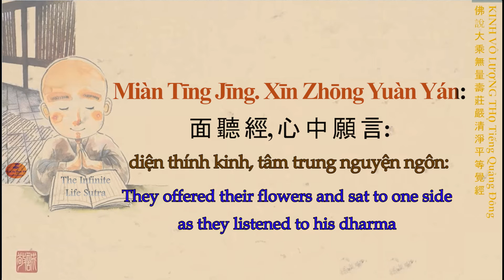[Cantonese-Chap 10] The Infinite Life -無量壽經-Wú liàng shòu jīng-Kinh Vô Lượng Thọ tiếng Quãng Đông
[Female Voice Cantonese] The Infinite Life Cantonese- 無量壽經- Wú liàng shòu jīng- Kinh Vô Lượng Thọ tiếng Quảng Đông playlist